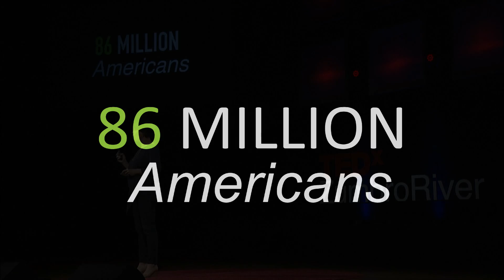Food, Comfort, Health | Vivian Barad | TEDxZumbroRiver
We all love food, but we don't all love to cook. Should we? IDEO designer, Vivian Barad, suggests new ways to love cooking and create a healthier and happier you.

Vivian Barad is a Senior Portfolio Director at IDEO. Her work spans business strategy, consumer products, services and retail environments with a focus on food and beverage. She has a passion for designing a better food system and spends a lot of time thinking about the intersection of food and health - from personal health to the health of the planet. An industrial designer by training, Vivian has a keen eye for visual details and simple, intuitive solutions. Clients include the CDC, Campbell’s, St. Joseph’s Health System, Suntory, and WhiteWave Foods.